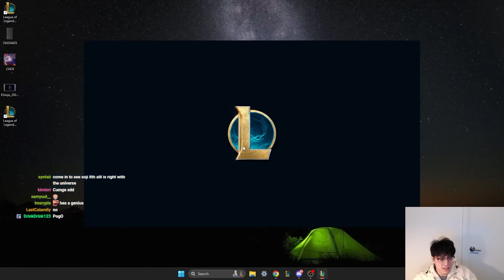Is this Augment HIDEEN OP for RIVEN REROLL?! | Teamfight Tactics Set 10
Kiyoon plays Riven Reroll with a new build and Hidden OP Augment!